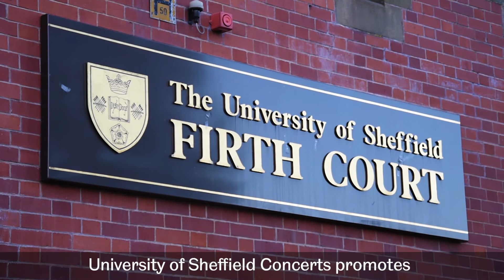2017/2018 Season: Introduction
Welcome to the 2017/2018 concert season at the University of Sheffield.

Some footage courtesy of English Touring Opera

Production by Matt Gilchrist